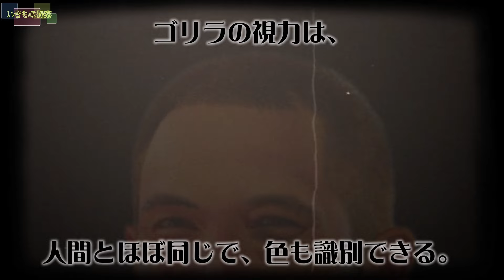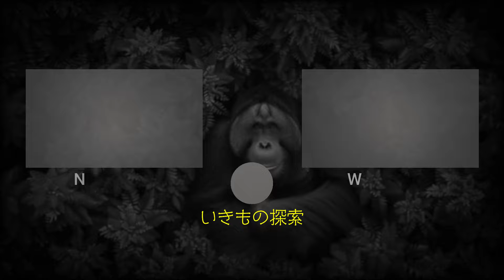【サクッと動物雑学】ゴリラの魅力。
「ココ」の映像、ほんとに凄いです。

【参考資料：世界一頭の良いゴリラ、ココ】